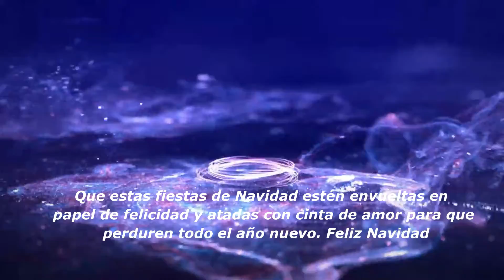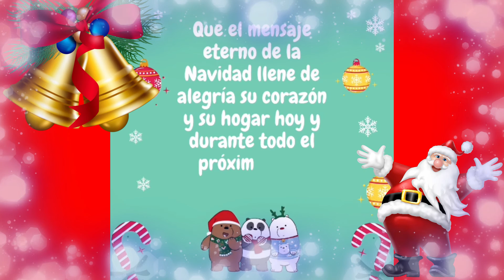MENSAJE NAVIDEÑO.... Alysha Alcívar